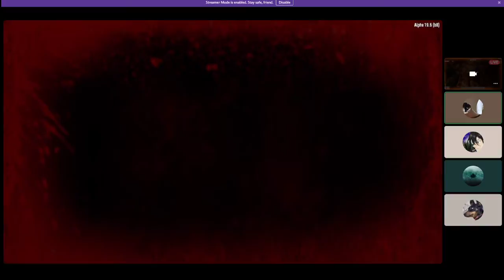Flora & Flamingo spelen 7 Days to die terwijl we wachten om B4B te spelen...